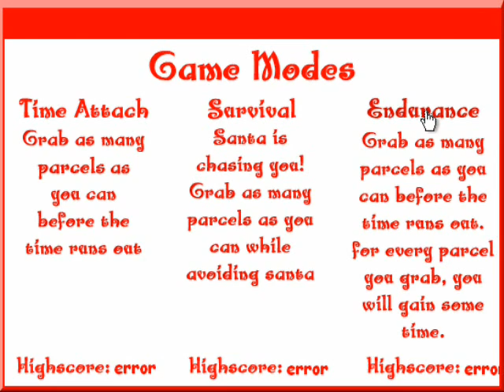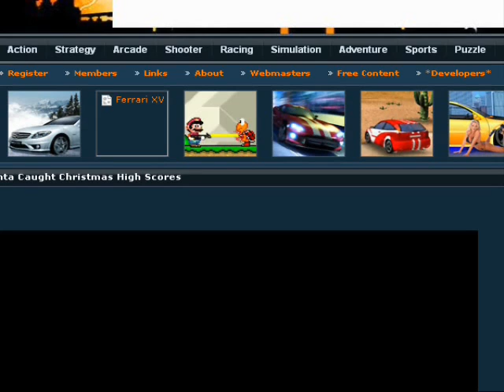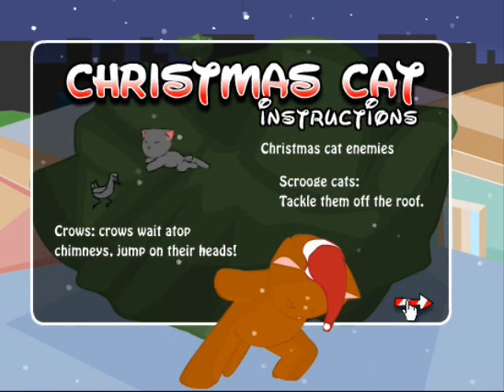Paul's Gaming - Christmas 2009 part02 - Flash Games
~HIGH QUALITY ENABLED~

There will be 2 christmas special videos each day, Christmas Eve being the final day.
I might not upload anything on Christmas day, or the day after, but we shall see.
Anyway, Merry Christmas all, and a yummy New Year!